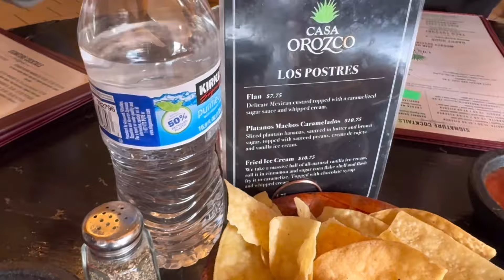Day 9&10: Dublin (last days)